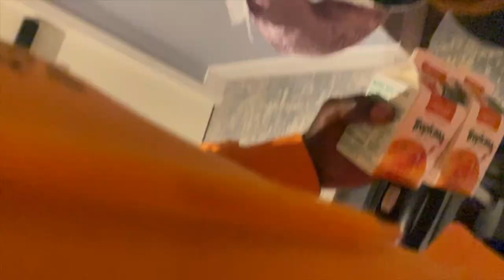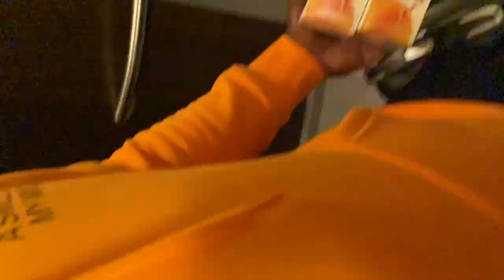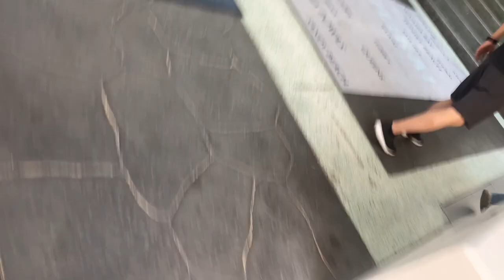traveling over the PACIFIC OCEAN to Honolulu, Hawaii as newly weds *BAD IDEA* | VLOG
Vlog #9 : Wedding Series - WE'VE MADE IT TO HAWAII!!!

We’re married! 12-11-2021, the BIG Day we’ll remember forever.